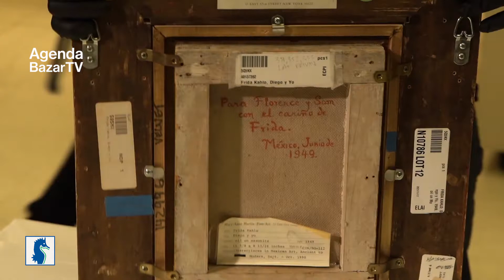arte - "Diego y yo" de Frida Kahlo, la obra más cara del arte latinoamericano, ya está en el Malba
El Museo de Arte Latinoamericano de Buenos Aires (Malba) ya está presentando “Diego y yo”, el autorretrato de Frida Kahlo que se convirtió en la obra más cara de un artista latinoamericano jamás vendida en un remate a fines del año pasado.
El empresario argentino Eduardo Costantini adquirió la obra durante una subasta de Sotheby’s en Nueva York. Su oferta por US$ 34,9 millones no solo logró la compra sino también un récord histórico. Antes de esta adquisición, el cuadro que ocupaba el primer puesto era una pintura de Diego Rivera, esposo de Kahlo, que se vendió por US$ 9,8 millones en 2019.
Con tres lágrimas que caen por su rostro y la cara de Diego Rivera con un tercer ojo dibujado en su frente, “Diego y yo” es interpretada por la crítica especializada como una manifestación de los sentimientos tormentosos de Kahlo en torno al vínculo tempestuoso con Rivera. Se trata de un óleo sobre masonite de 30 centímetros por 22,4 y es el autorretrato final de Kahlo, completado en 1949, cinco años antes de su muerte en 1954.